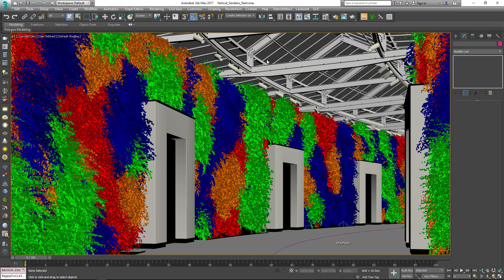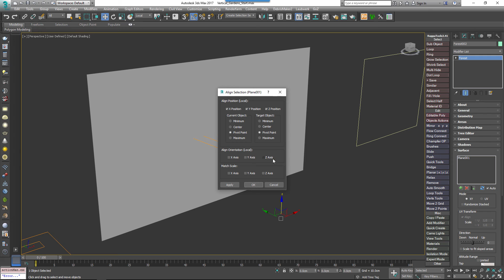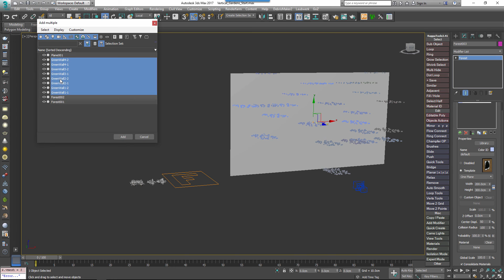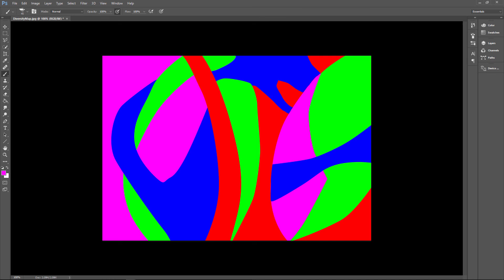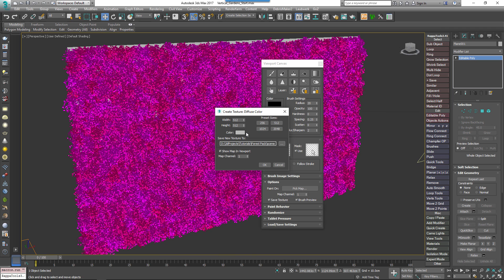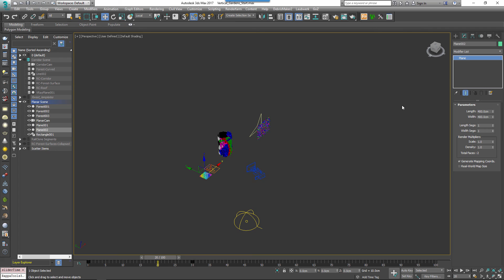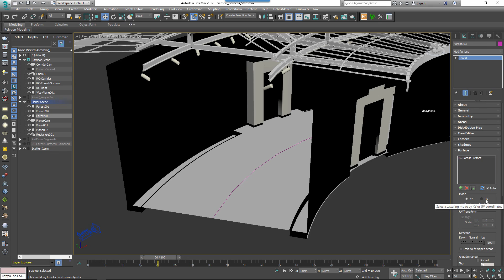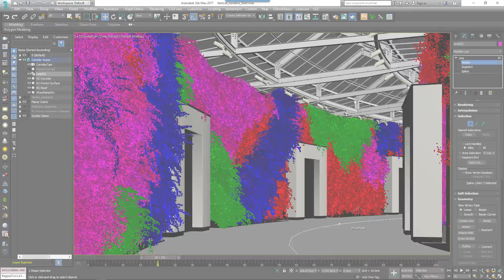TUTORIAL: Scattering on Vertical Surfaces with Forest Pack (intermediate)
‘Creating green walls’ is our latest Tips & Tricks instalment for Forest Pack Pro. In this tutorial we tackle a query we get asked regularly: how do you scatter on vertical surfaces?

To answer this question we demonstrate how to create green walls, a common and often requested example. Despite the fact that this tutorial demonstrates a specific usage, the principles can be easily used for a wide range of other applications. Check out the written version of this tutorial and download scene files

Free lite versions of our plugins are available that never expire, can be used commercially and include nearly all of the powerful features found in the Pro version!